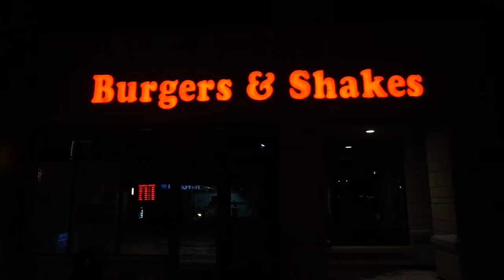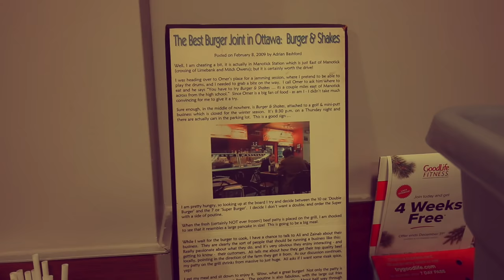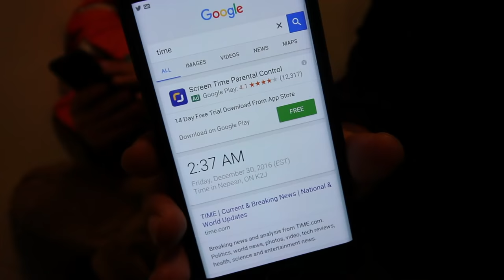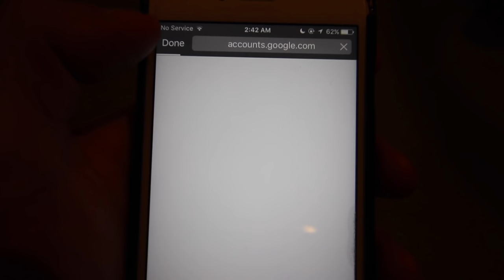24 HOUR OVERNIGHT BURGER SHOP FORT ⏰ | SNEAKING in BURGER SHOP BIGGEST BURGER OVERNIGHT CHALLENGE!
IF YOU WERE OVERNIGHT IN A BURGER SHOP, HOW BIG OF A BURGER WOULD YOU MAKE?!

MORE VIDEOS FROM ALDOSWORLDTV

We've previously done 24 hours at SUBWAY but we got a call from Corporate office & we had to delete the video.